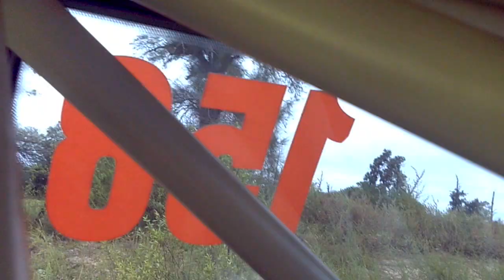Rally de La Banda 2016 - Tarchini - Tarchini VW GOL A7